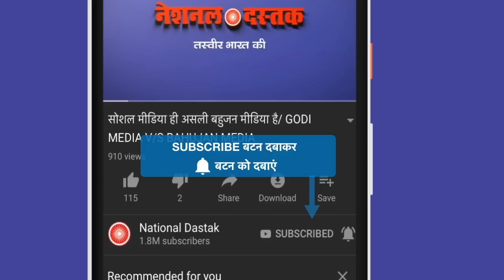UP में योगी के खिलाफ हल्ला बोल/BIG PROTEST AGAINST YOGI